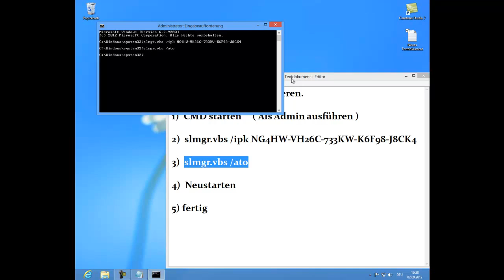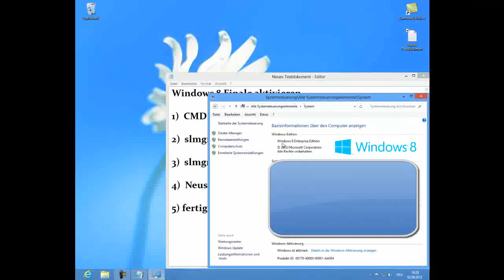Windows 8 Finale Aktivierung.